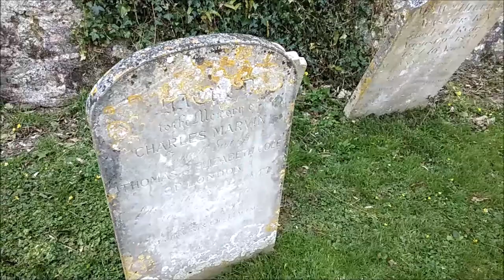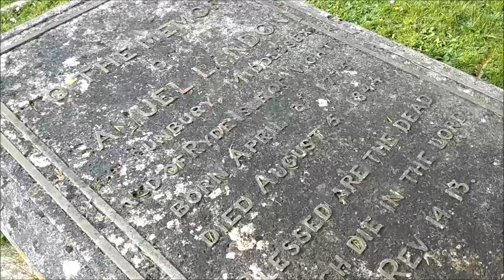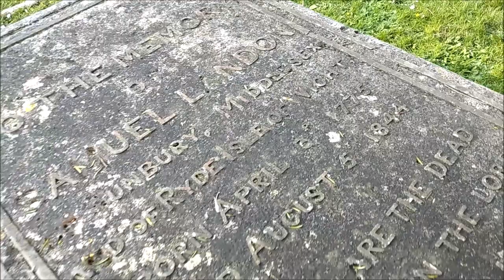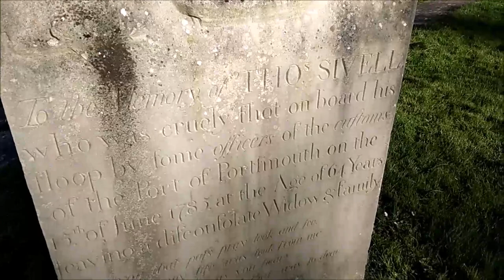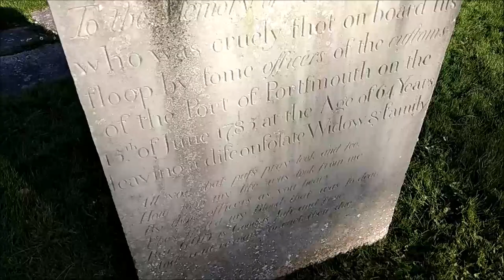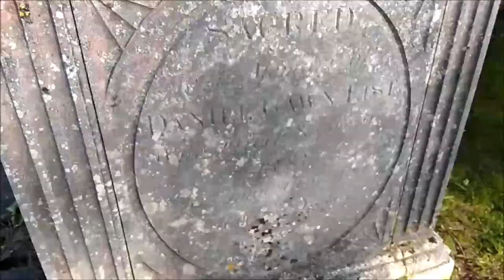СТАРИННЫЕ АНГЛИЙСКИЕ КЛАДБИЩА. МУЗЕИ ПОД ОТКРЫТЫМ НЕБОМ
ВОТ УЖ ГДЕ У НАС ...ВСЁ  СПОКОЙНЕНЬКО...
Не знаю кто как, а я люблю гулять по старинным  погостам и читать эпитафии.